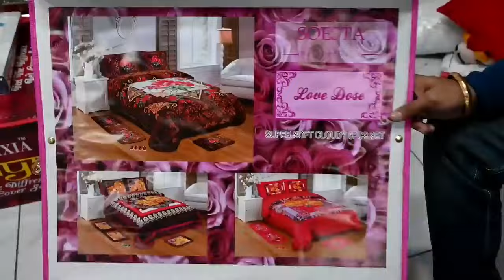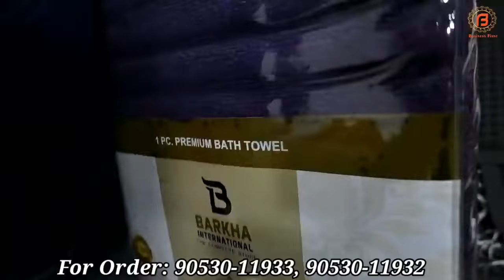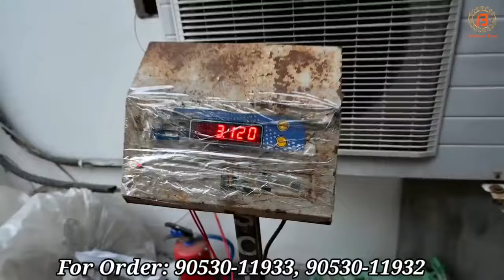Panipat Factory Se Direct Kharide Handloom Items | Bedsheet, Quilts, Curtains and lot more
Shop Address-
Name : Barkha International

Address :  PLOT NO-27, REESALU ROAD, BEHIND TDI CITY, HUDA SECTOR 23, PANIPAT(HARYANA) INDIA.

वीडियो बनवाने के लिये मेल कीजिए